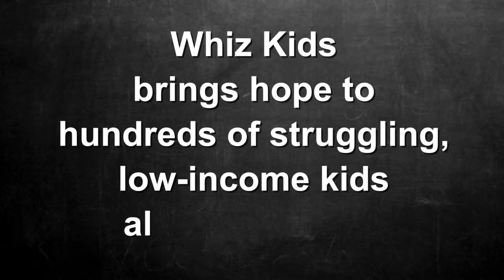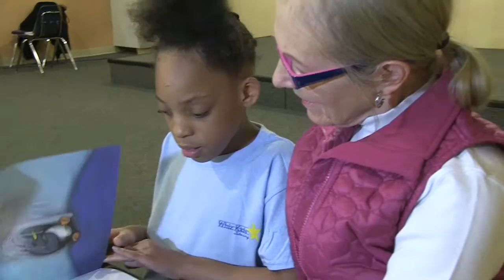Whiz Kids - Denver Community Church Ministry Partner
Whiz Kids pairs at-risk elementary and middle school students with caring volunteers, who tutor and mentor them in the Spirit of Christ. Explore the difference you can make one night a week between September and April.